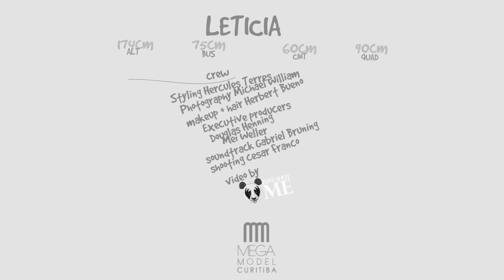WOW New Face - Mega Model Leticia Fabro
Fashion Teaser with Megal Models New Face
Video by Just Shot Me - César Franco
Photos Michael William
Stylist Hercules Terres
Make up & Hair Herbert Bueno
Executive Producers Douglas Hemming & Mei Weller